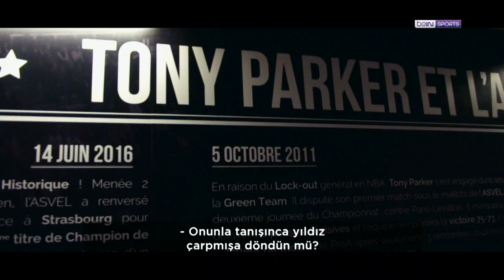İlham Verici Hayat Hikayesi, Bursa Günleri | Chris Jones Özel Röportajı | Didem Gürser